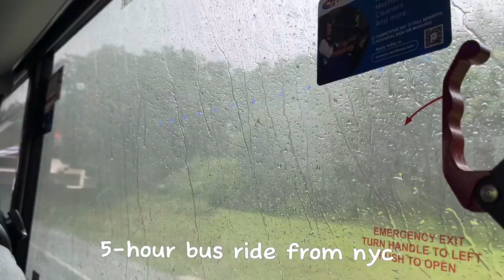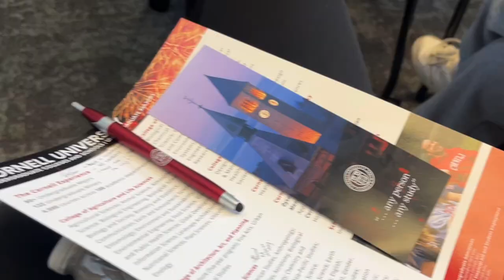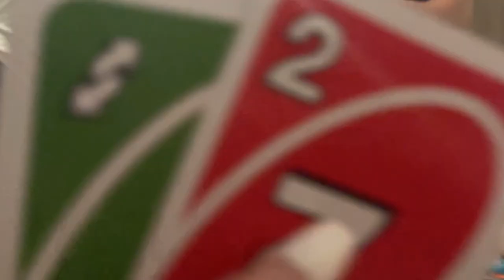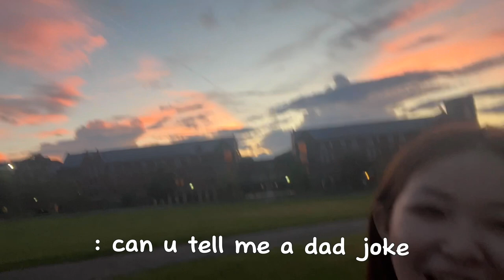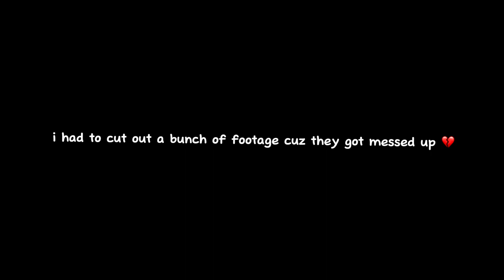cornell university trip | campus, dorm, food, nolan school of hotel administration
helllooooo, i got the opportunity to visit cornell university & stay there for 3 days, so i vlogged it ofc😝 hope this video was enjoyable; more to come 💌